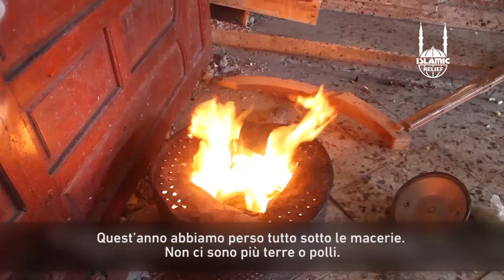Eid Al Adha nella striscia di Gaza | La storia di Um Adham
Um Adham è una delle migliaia di mamme che vivono in Palestina, nella striscia di Gaza. Tempo fa, prima che bombardassero la loro unica casa, erano i primi a offrire carne Qurbani ai più poveri ma ora...
Ormai manca poco a Eid Al Adha, dona ORA per la Palestina ➡ goo.gl/Ou1eZO